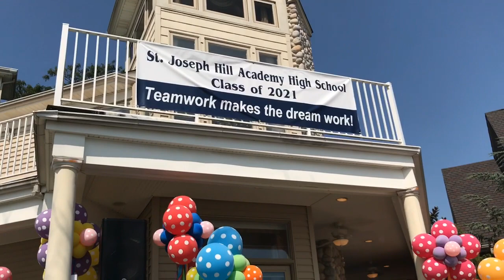Incoming St. Joseph Hill Academy freshmen mix and mingle at the Huguenot Vonfrolio home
St. Joseph Hill Academy freshmen, Class of 2021, while away the afternoon.